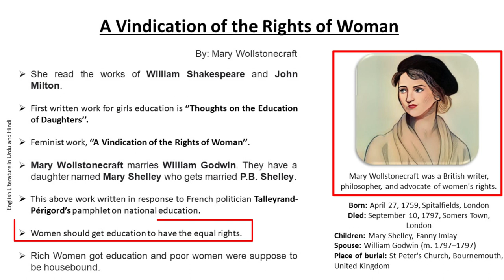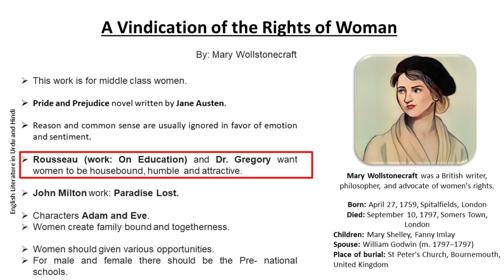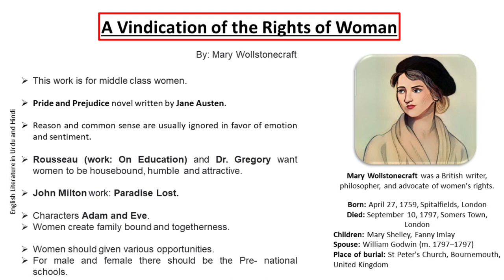Introduction to A Vindication of the Rights of Woman by Mary Wollstonecraft Summary in Urdu/Hindi